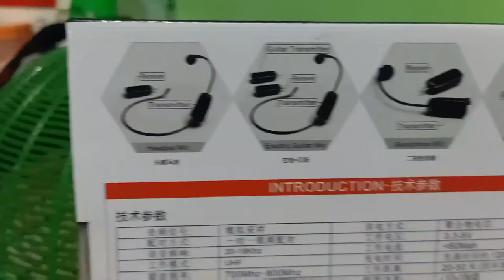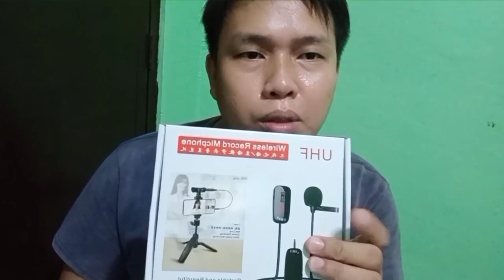UHF Wireless Audio Mic REVIEW 100% Recommended for Moto Vlog or New Vlogger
UHF Connecting to Android Phone Click This: